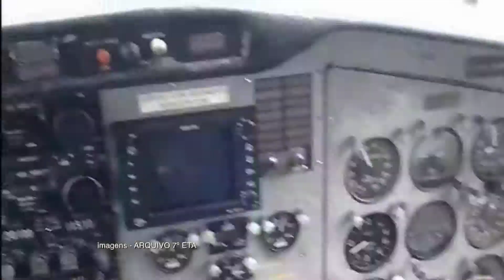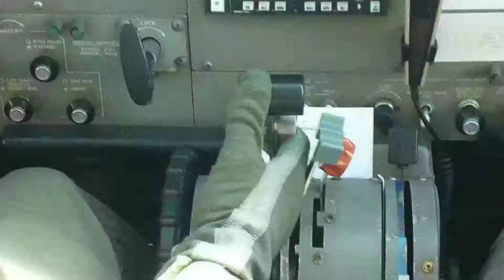Força Militar na Amazônia| 7º Esquadrão de Transporte Aéreo - 7 ETA| Parte 3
Veja neste bloco:
Conheça o trabalho realizado na Amazônia pelo 7º ETA, o Esquadrão Cobra